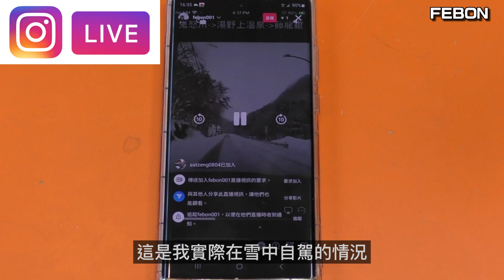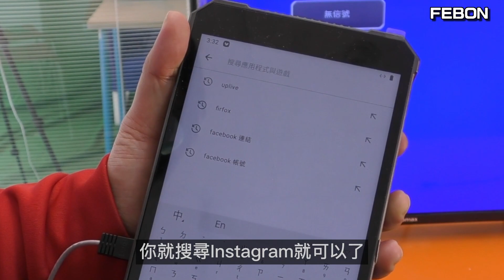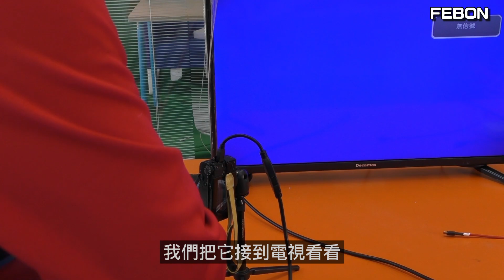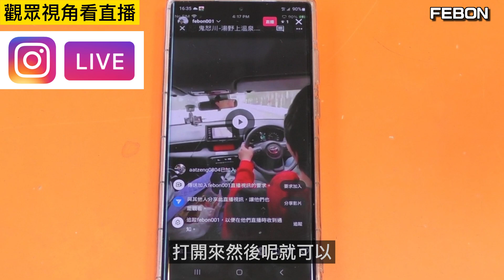專業直播設備輕鬆直播不折騰! instagram live 也可以視訊切換.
atem mini pro導播機可以連接直播專用平板電腦.硬體特殊處理過,平板電腦沒有內建的前後鏡頭
前後鏡頭分別由外部HDMI視訊取代之.
由於instagram是直式的直播,連接atem mini pro的視訊來源都必須要轉90度